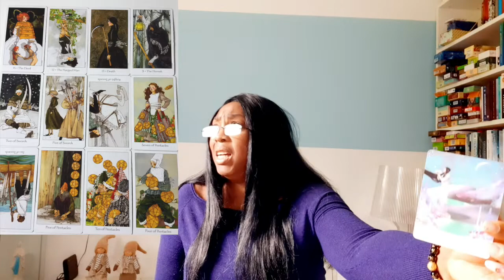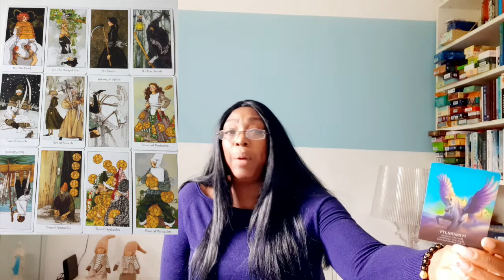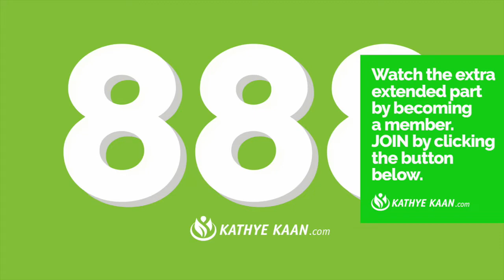♎️ LIBRA JUNE 2021 💝 SURPRISE ! 💫 YOUR PARTNER KNOW 💖 MONTHLY LOVE & MONEY TAROT READING🙏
Kathye